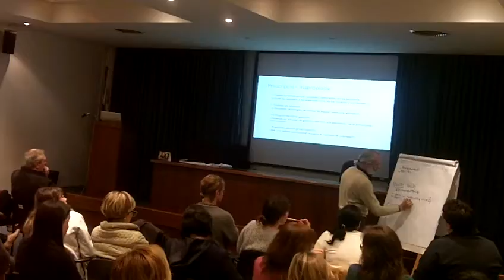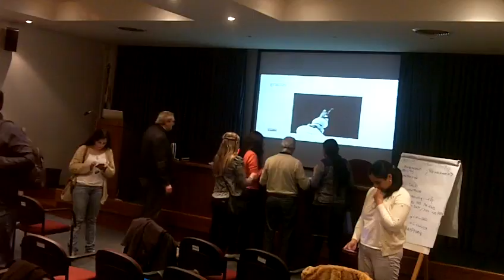Excesos terapéuticos y preventivos: No siempre mas es mejor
Taller en Fondo Nacional de Recursos para COSEPAS. Enfoque de seguridad y calidad centrado en la Prevención Cuaternaria.
Curso COSEPA.
Santana M del CG, Gavilán-Moral E, Villafaina-Barroso A, Gracia LJ. Prescripción prudente y deprescripción de fármacos como herramientas para la prevención cuaternaria. Rev Bras Med Fam Comunidade [Internet]. 2015 Jun 24 [citado 28 de setiembre 2016];10(35):1–8.
Pizzanelli Báez EM. Principios Éticos y Prevención Cuaternaria: ¿es posible no proteger el ejercicio del principio de autonomía? Rev Bras Med Fam Comunidade. 2014;9(31):169-73.